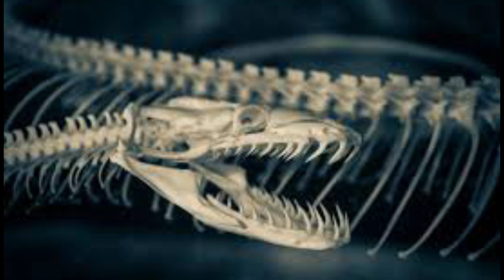New study debunks the myth that snakes are deaf |Tremendous Senthur|Tamil